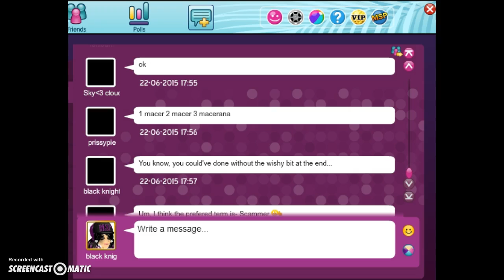Msp Anon Forum #1